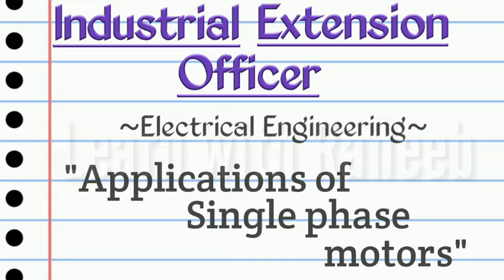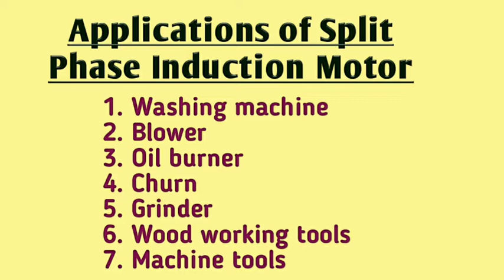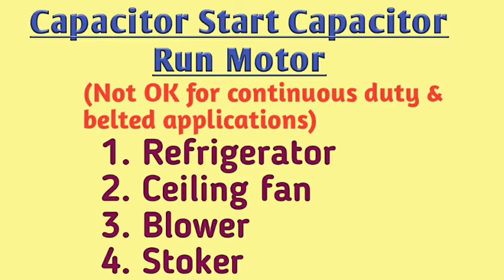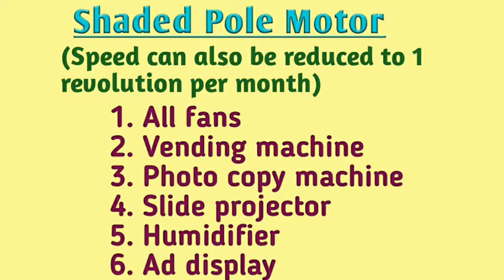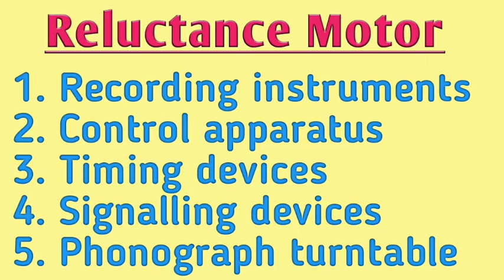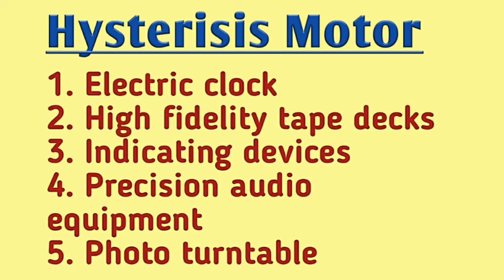Industries Extension Officer-Electrical engineering-Applications of single phase motor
This video gives you applications of Single phase motors which will be very important for exams like Industries Extension Officer